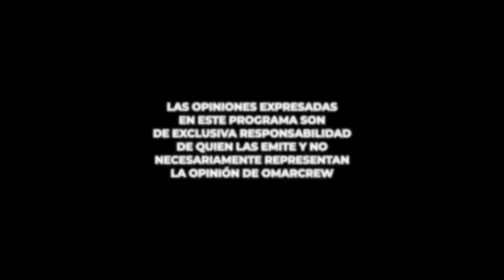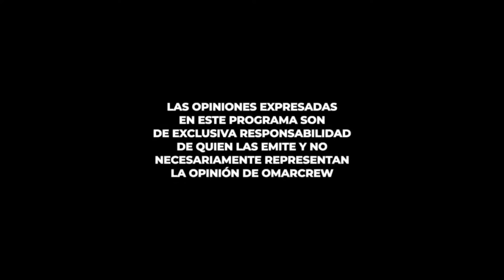FAMILIA CRISTIANA ACUDÍA MUCHO AL TEMPLO... PERO LES PASÓ ESTO | El Podcast de OmarCrew #114